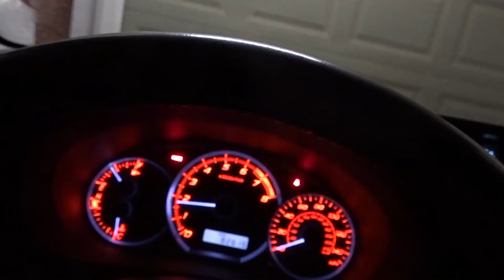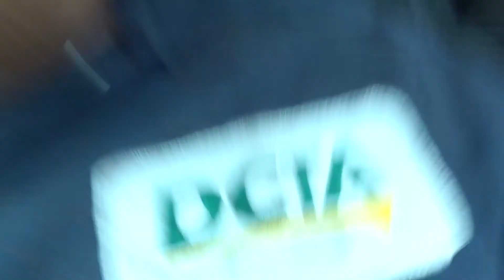Mustang Parts Update. 2JZ GETS SOME UPGRADES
today i woke up 530am to drive 2 hours to pick up parts drive 2 hours back and saw some cool thing on the way. then worked 12 hour shift it was a very long day for me forgive my talking in the video.